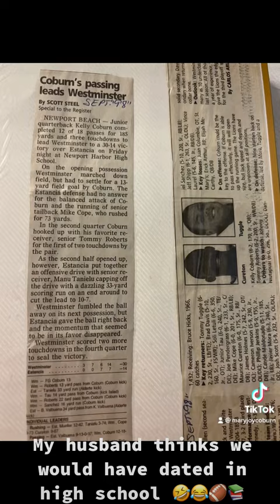My husband thinks we would have dated in HS. 😂Him: C/o 2000 Jock 🏈💪🏽Me: C/o 2001 Bookworm 📚🐛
My husband thinks we would have dated in high school. 🤣😂

Him: Class of 2000 / Football Quarterback 🏈💪🏽

Me: Class of 2001 / Bookworm 📚🐛